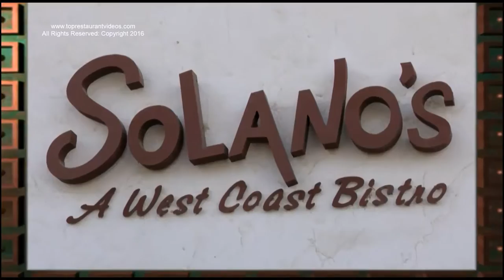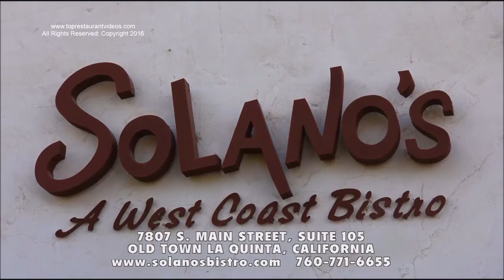SOLANO'S, FAMOUS CHEF, PACO SOLANO, BRUNCH, LA QUINTA, CA.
Chef "Paco" Solano worked at  PGA West as Executive Chef before opening his own restaurant.  He prepares and serves only fresh  ingredients all made in house.  His dining room is perfect for a beautiful fine dining experience; his outdoor patio serves popular brunch; his bar offers happy hour.  "Paco" is a gentleman and great chef; he will welcome you like family.